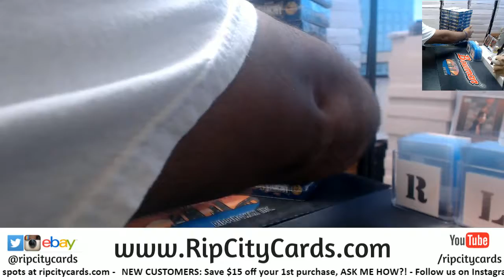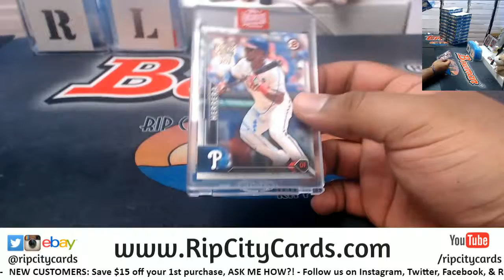2019 Topps Archives Signature Series Personal Grego #2 RCC